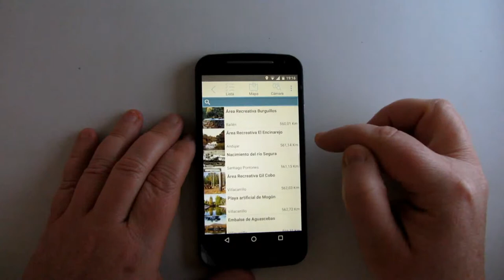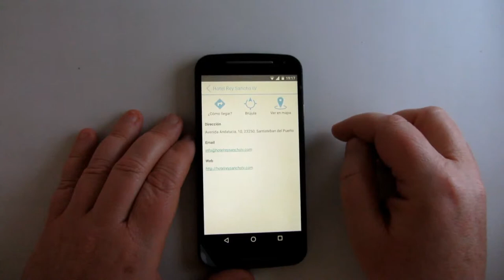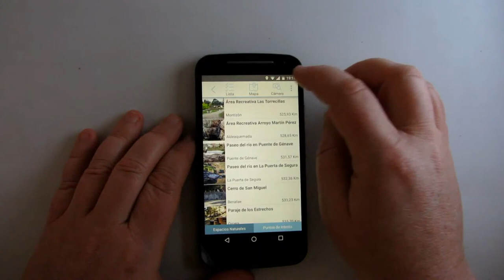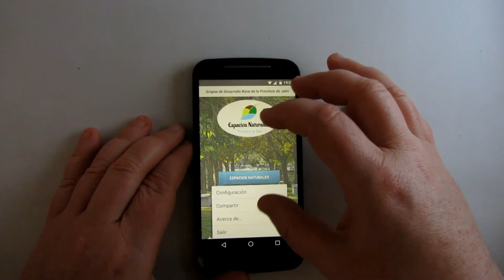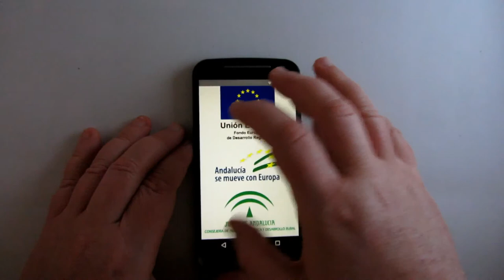Espacios Naturales de Jaén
Espacios Naturales de la Provincia de Jaén es una app que te permite conocer algunas de las áreas naturales de esta provincia andaluza, tales como Sierra de Cazorla o Sierra Mágina.